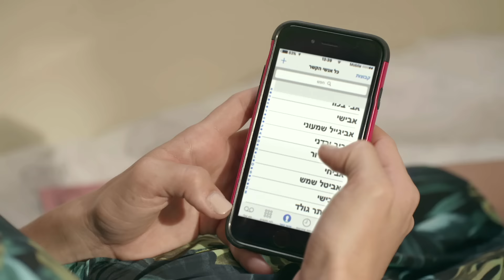שכונה 2: הרגעים הגדולים - אגם שבורה מהפרידה מאודי - ניקלודיאון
סנאפצ'ט שכונה: Shchuna
אינסטגרם שכונה: shchunatv@